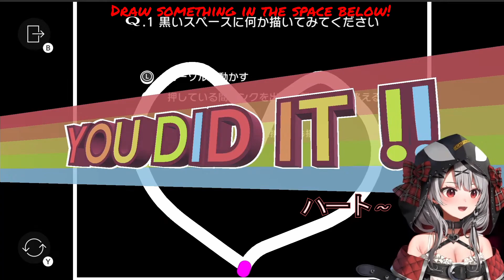Chloe's Nessie makes every Hero rise [Hololive]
Source:
【Q REMASTERED】激ムズ物理演算パズル！シャチはかしこい…！！！はず………【沙花叉クロヱ/ホロライブ】

Sakamata Chloe from Hololive plays Q Remastered.

Thank you for checking out my clips. I hope you enjoy them.

I'm still learning Japanese and English is not my first language. So if you find any mistakes please tell me politely in the comments so I can make corrections.

私はまだ日本語を勉強中です。もし、間違いを見つけたら、教えてください。そうすれば、私はその間違いを訂正し、そこから学ぶことができます。

Non-Hololive Vtuber clips: @murasakiringo2

Non-clip type Vtuber content: @muringojuice